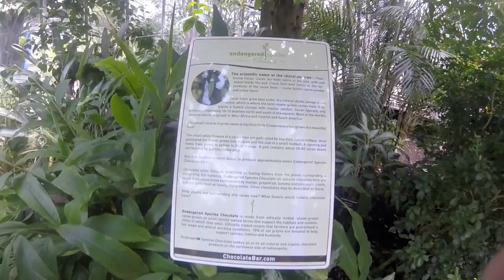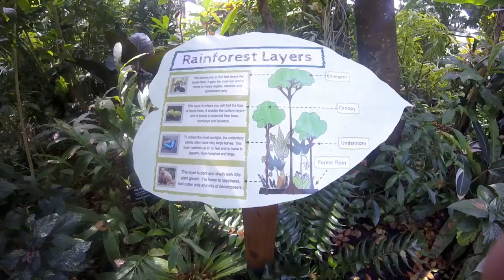Riding My Yamaha Zuma 50cc-Garfield Park Conservatory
Decided to take a little trip to a nearby park before work on a beautiful spring day.